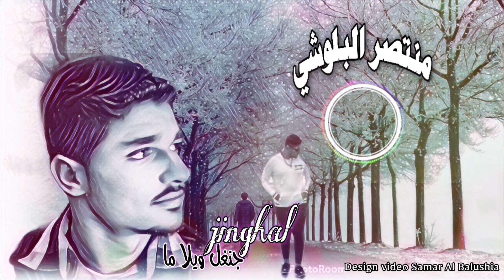منتصـــر البلوشــي اغنيـــة "جنغل ويلا ما"